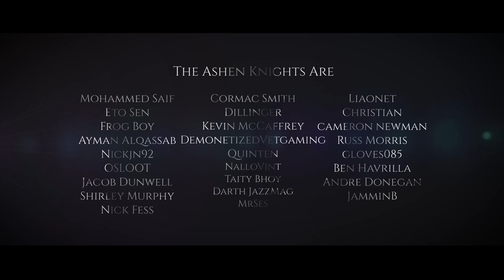God of War Ragnarok - Making Amends Trophy Guide